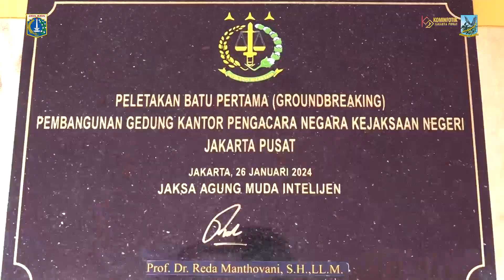Wali Kota Hadiri Peletakan Batu Pertama Pembangunan Gedung Pengacara Negara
Wali Kota Administrasi Jakarta Pusat Dhany Sukma menghadiri peletakan batu pertama pembagunan Gedung Pengacara Negara, di kantor Kejaksaan Negeri (Kejari) Jalan Merpati, Kelurahan Gunung Sahari Selatan, Kecamatan Kemayoran, Jumat (26/1).

Dhany mengatakan, Ini salah satu bentuk kolaborasi, sinergi di lingkungan Kejari dalam rangka meningkatkan kualitas pelayanan jadi akan di dukung dan menyaksikan peletakan batu pertama pada hari ini.

Sementara itu, Kepala Kejaksaan Negeri (Kejari) Jakarta Pusat Safrianto Zuriat Putra menjelaskan, gedung pengacara negara ini akan dibangun di tanah seluas 11x30 meter persegi. Untuk Pembangunan ini, Kejaksaan Negeri Jakarta Pusat mendapatkan dana CSR sebesar 2,8 miliar dari Bank Syariah Indonesia.

Penulis Naskah : Berlian Sigit
Kameramen : Berlian Sigit
Editor Video : Angga Rizkyanda Putra
Pengisi Suara : Dwi Arif Setiawan